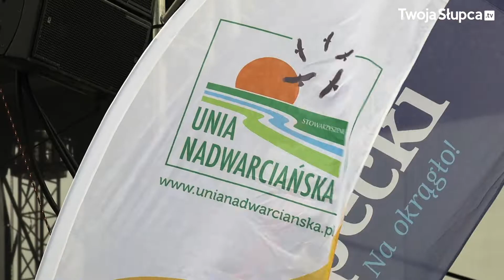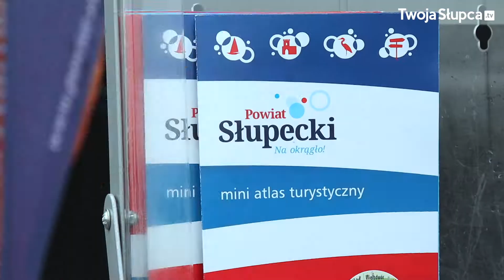XIX Spotkania z Folklorem 28.04.2019